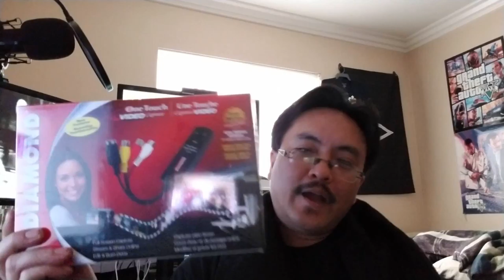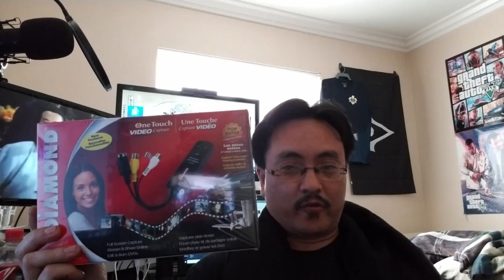Season 2 Vlog # 3: "Mail Time"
I've been quite the Amazon shopper lately.  Here are some stuff I ordered in the past two weeks.  Filmed 2/13/18.